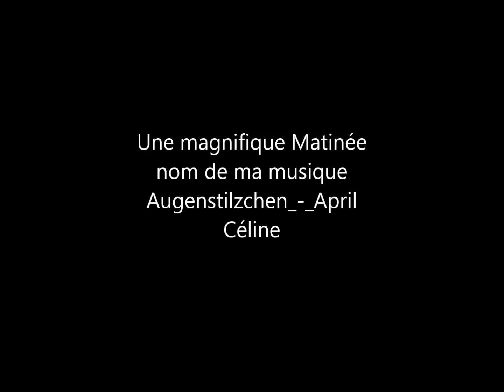Caravane de Penthièvre : Céline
Sortie photo avec la Caravane de Penthièvre